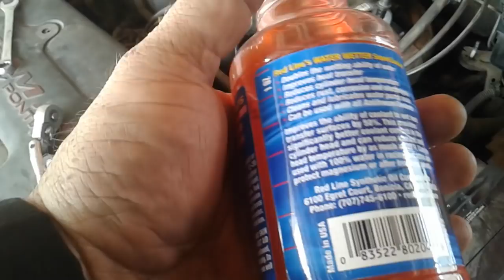Que pasa si elminamos el thermostato?